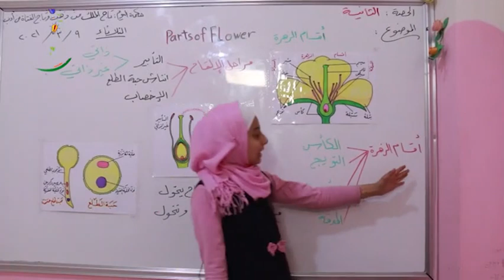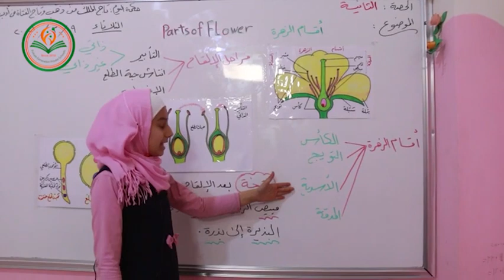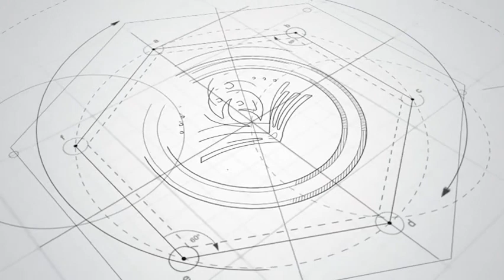أقسام الزهرة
أقسام الزهرة لطلاب الصف السادس مع الآنسة ملك جرود